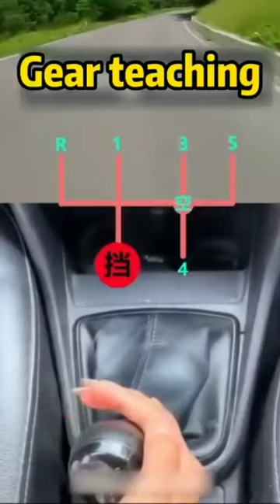Gear Teaching గేర్ టీచింగ్the verginal gears so simple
Gear Teaching గేర్ టీచింగ్anish